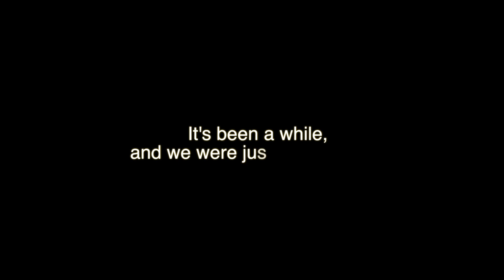Old Dog, New Tricks (A Day in the Life #217)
I have gotten a lot of e-mail, packages and messages wondering if I am okay and where I have been, and I wanted to send a little Christmas out to my biggest supporters, my viewers. So here is a little glimpse of a little of what I have been in to since I've been gone. I can't tell you how much all of the concern and support has meant to me.  The adventure returns 01/01/18... Until then, Love you guys!!!
Chris...
If you enjoy this channel's content and would like to make a Day in the Life possible, you can securely contribute to the channel's video fund